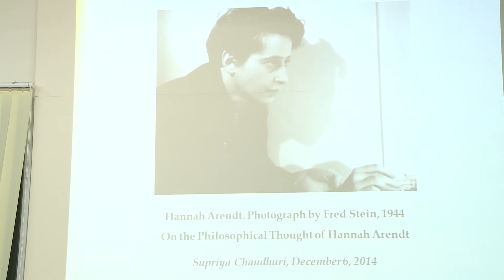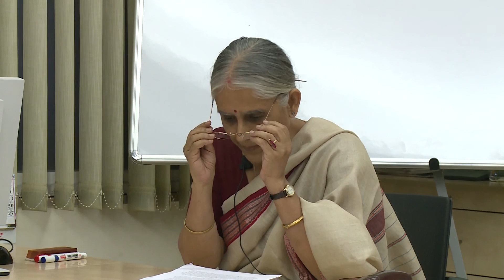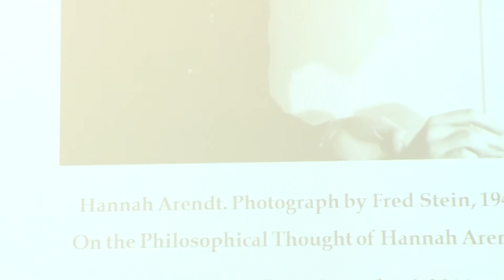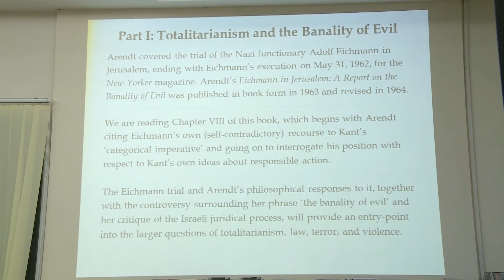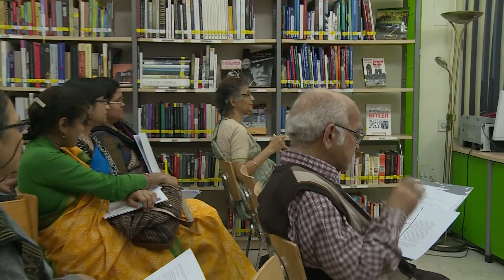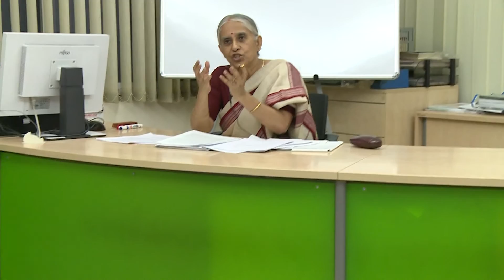Part III - Hannah Arendt : Session I - Lecture by Professor Supriya Chaudhuri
A series of lectures by eminent scholars; coordinated by Professor Sobhanlal Datta Gupta, former S. N. Banerjee Professor of Political Science, Calcutta University.
As we know, the German intellectual tradition is of crucial importance for understanding of social sciences.
Each thinker would be discussed in two sessions, the duration being of two hours each. The sessions will be addressed by eminent resource persons, followed by interaction with the participants.